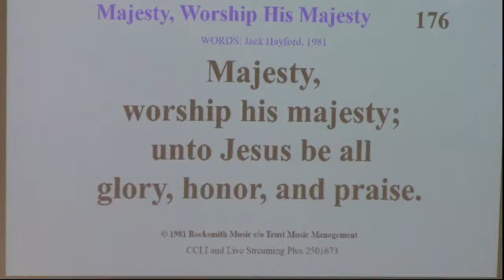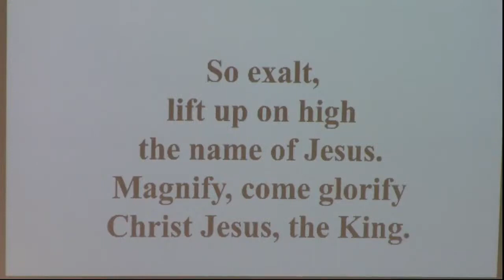176 Majesty, Worship His Majesty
#179 UMC Hymnal
Words Jack Hayford 1981